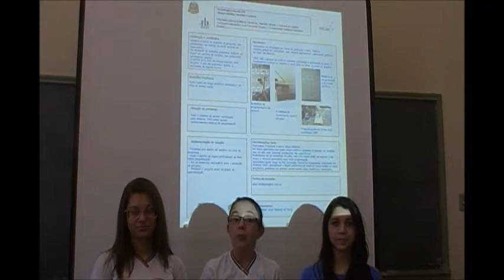Você na Educação: alunos desenvolvem projeto de braço robótico movido a sensor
Estudantes da E.E. Conde do Parnaíba explicam projeto apresentado na I Feira de Ciências do Ensino Integral.

No espaço Você na Educação, exibimos vídeos produzidos e enviados por professores e alunos da rede. Mande o seu também!